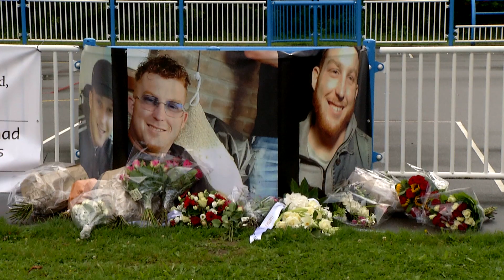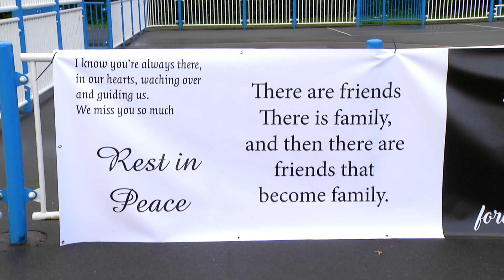Stille tocht voor Manuel Alvarez y Peña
Meer lezen?